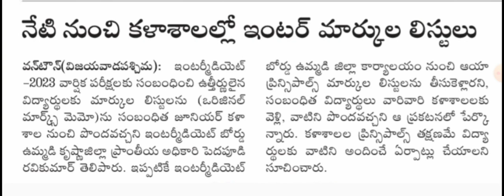2023 Intermediate original marks memo are now available in your colleges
Title: A.P. State Board of Intermediate Education Announces Issuance of Intermediate Public Examination Certificates

Vijayawada, October 7, 2023 - In a recent announcement, Mr. Saurabh Gaur, Secretary of the Andhra Pradesh State Board of Intermediate Education (BIE), revealed that students who successfully passed the Intermediate Public Examinations-2023 will be able to obtain their physical pass certificates from their respective colleges starting from October 9, 2023.

Mr. Gaur stated that the printing of the marks memos was successfully completed on October 7, and these certificates will be dispatched to the respective colleges by the Regional Inspection Offices on October 8, 2023.

Notably, colleges under the jurisdiction of the Regional Inspection Office in Krishna district have already distributed the certificates to their students, ensuring a seamless and efficient process.

To mark the official commencement of the distribution process, Mr. Praveen Prakash, Principal Secretary of School Education, formally initiated the certificate distribution at prominent educational institutions, including Andhra Loyola College, Sri Durga Malleswara Mahila Junior College, SRR & CVR Government Junior College, and FITJEE Junior College, all located in Vijayawada.

This development is sure to bring relief and satisfaction to the Intermediate Public Examination-2023 students as they eagerly await the acquisition of their certificates, marking an important milestone in their educational journey.